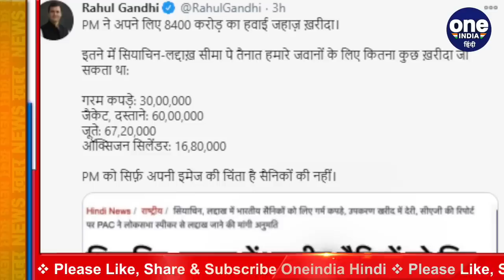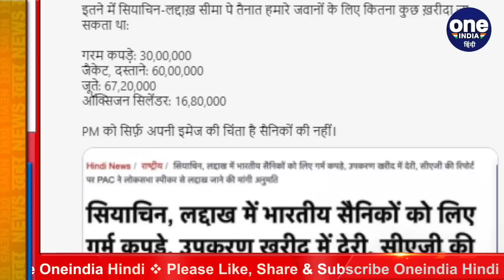Rahul Gandhi ने Non Bullet Proof Truck में बैठे Jawans का Video ट्वीट कर क्या कहा? | वनइंडिया हिंदी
Launching an attack on the Centre over the purchase of two VVIP aircraft, Congress leader Rahul Gandhi on Saturday said that soldiers are being sent to become "martyrs in non-bulletproof trucks" while the government has Rs 8,400 crore aircraft for Prime Minister.

जिनमें से एक भारत आ चुका है. वहीं दूसरी तरफ भारतीय जवान हैं जिनके पास बुलेट प्रूफ गाड़ी तक नहीं है. जो काफी हैरान करने वाला है. ऐसा हम नहीं कह रहे बल्कि खुद सेना का जवान कह रहा है.वहीं इस बीच सोशल मीडिया पर ModiEnjoyingSoldiersDying ट्रेंड कर रहा है..Watch video,